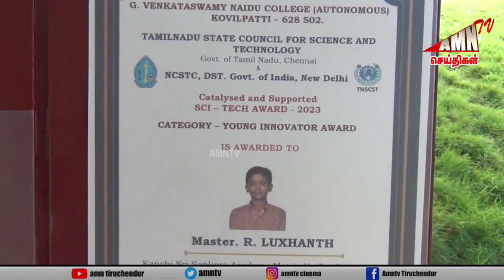விவசாயிகளின் பயிர்களை காக்கும் புதிய அறிவியல் கண்டுபிடிப்பு